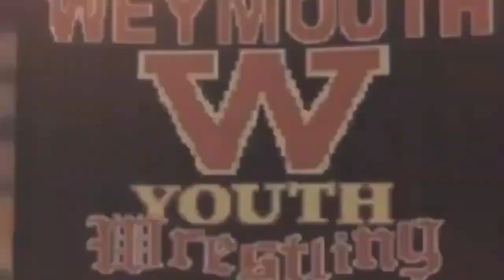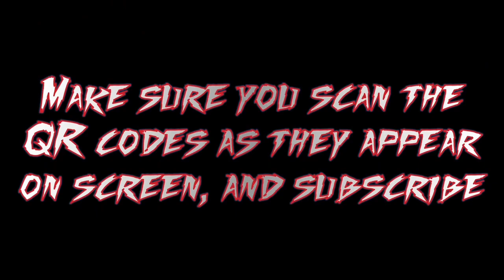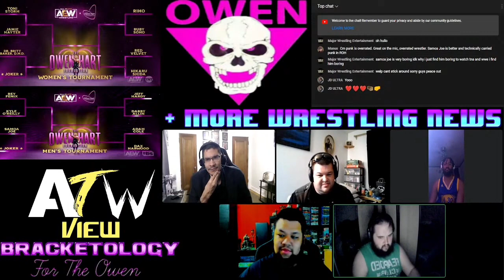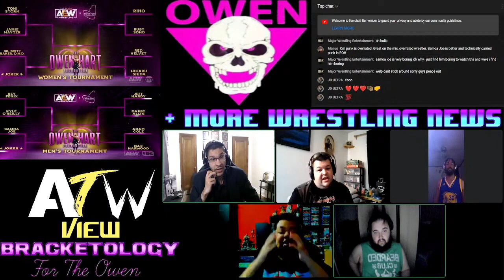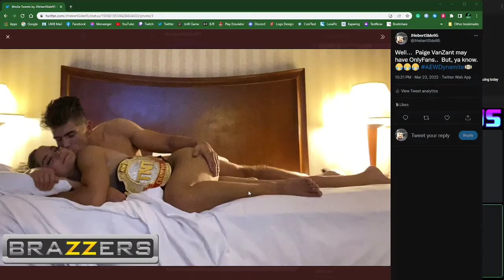Throwback Thursday: Week 23 (The ATW View)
It's time for another week's worth of what we hope will be many Throwback Thursday offerings here on the Casa D18 Studios Channel, as we have partnered with the Jeff Meacham Network Multiverse of Media to present weekly classic content.

Each and every week you'll see classic shows from The Jeff Meacham Network, the Casa D18 Studios, JH95 // FTW Productions, the Simple Man Studios, and even the NoDQ.com YouTube Channel.  Shows like Talk Wrestling, NoDQ&AV, Stat Boy Rants, Dads on Wrestling, the Indy Force Podcast and MORE will all be showcased here, each and every Thursday.

Today's line-up features another vintage episode of "The ATW View."